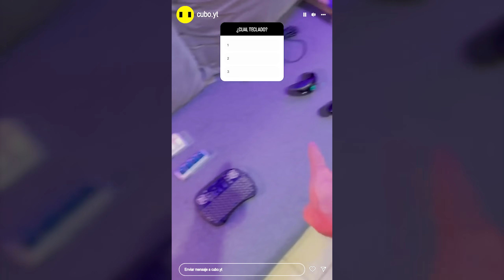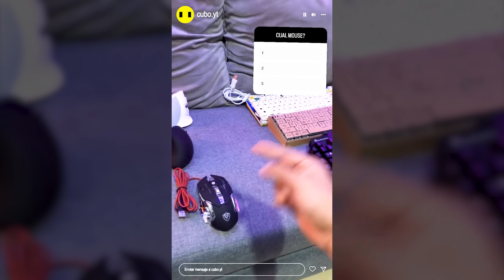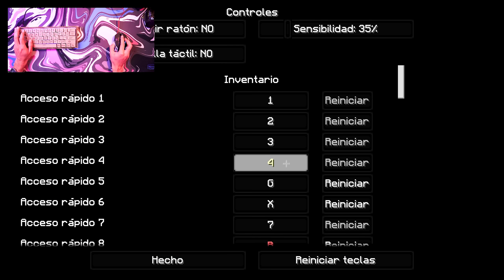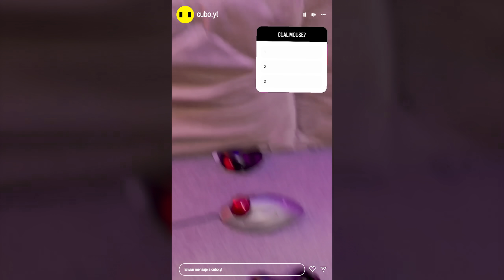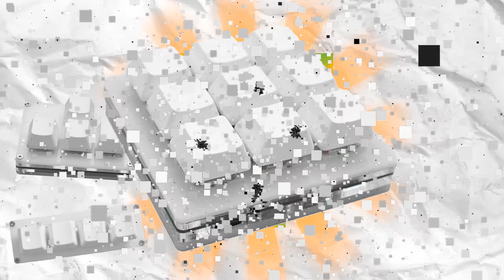Mis SEGUIDORES DECIDEN cual SETUP USARÉ por 24 HORAS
Descripción del video: EN ESTE VIDEO USE el teclado y el mouse que ustedes me dijeron por las encuestas y tenia que ganar una partida de bedwars
aliexpress, amazon y mercado libre

Vide inspirado por:    @Palmita

(no es correo para pedir desban en HyCraft)